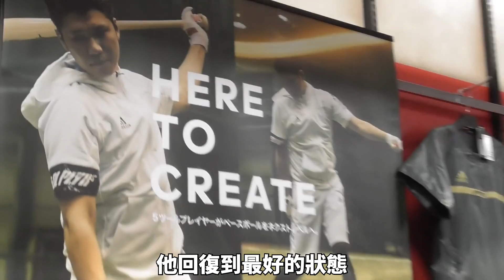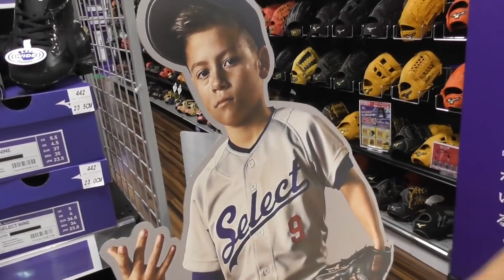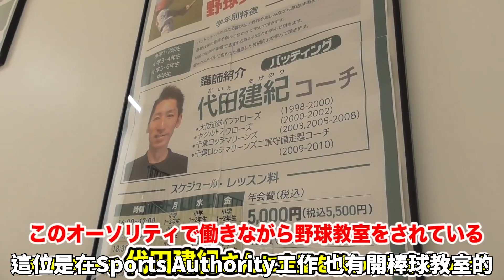【盜壘技術】前日本職棒教練傳授加快腳程的方法！｜TokusanTV